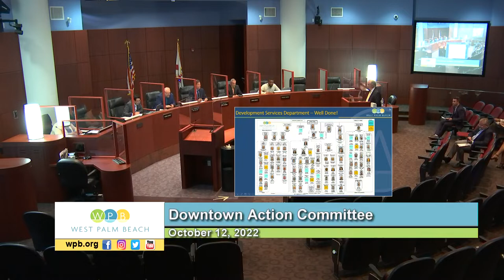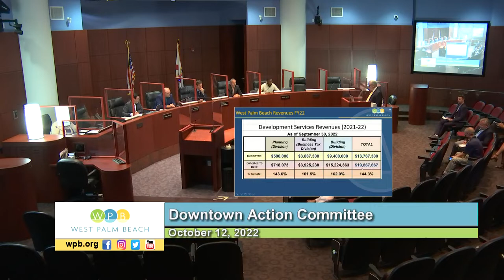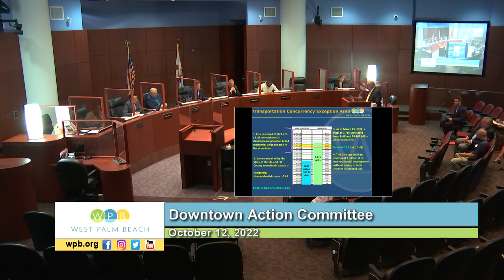Downtown Action Committee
City of West Palm Beach Downtown Action Committee recorded Wednesday October 12, 2022.